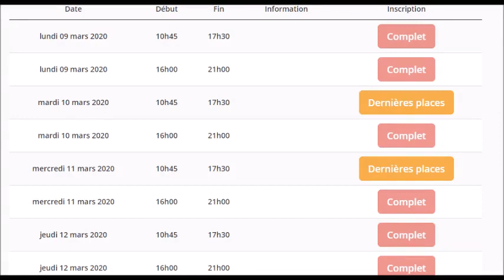Les 12 Coups de Midi Eric va t 39il abandonner